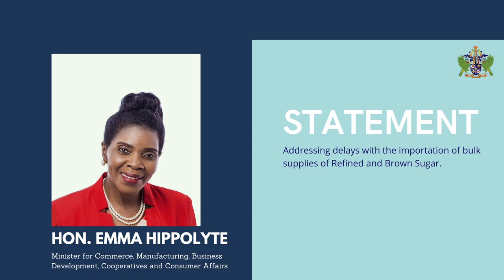Addressing delays experienced with bulk supplies of refined and brown sugar in Saint Lucia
Statement by Hon. Emma Hippolyte, Minister for Commerce